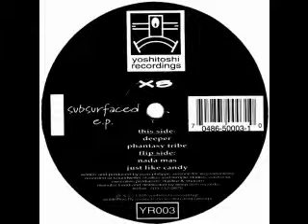XS - Phantasy Tribe